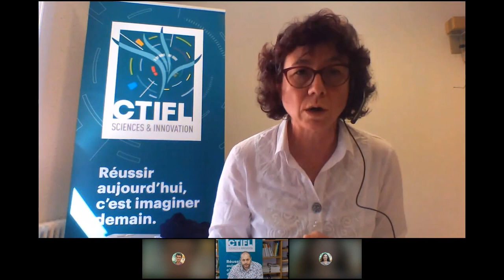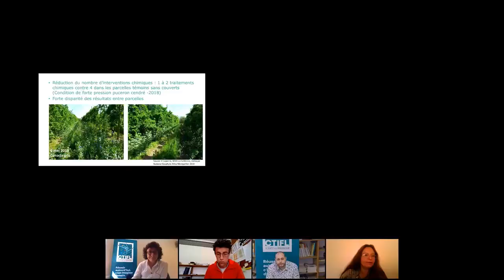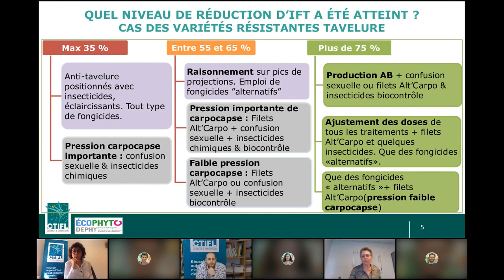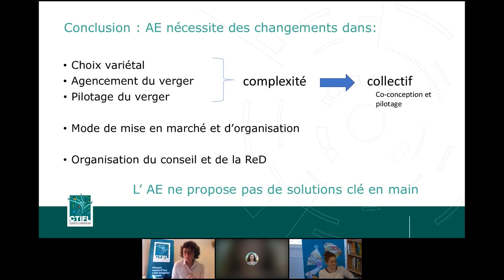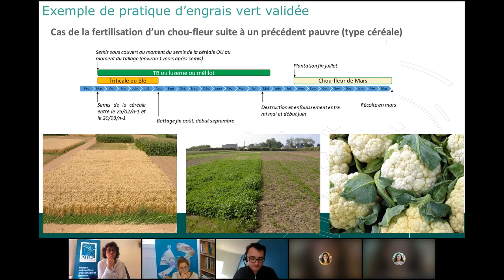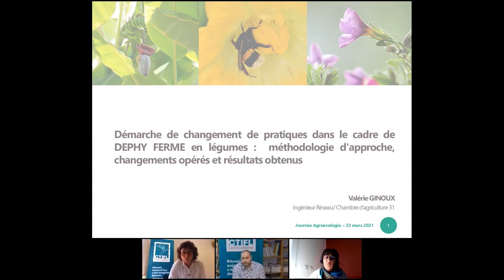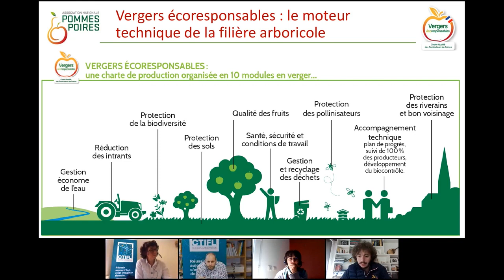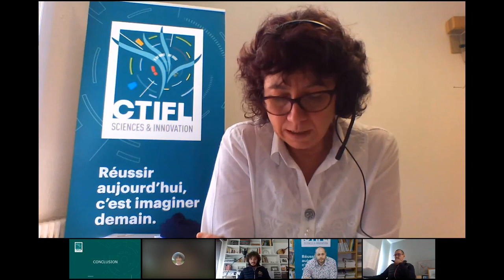Agroécologie : Comment accompagner l’agriculteur dans la modification de ses pratiques ?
L' intégralité du webinaire du 23/03/21 sur les pratiques agroécologiques. Consultez l'ensemble des présentations en téléchargement sur notre site internet CTIFL

AU PROGRAMME

Animation par Cathy Eckert et Arnaud Magnon du CTIFL

Panorama des pratiques agroécologiques mobilisables en arboriculture, état actuel des connaissances. J.M. Ricard et M.M. Fernandez – CTIFL
Combinaison de ces pratiques : en fruits à pépins et en fruits à noyau. F. Zavagli et J. Ruesch - CTIFL
Les différentes fonctions du sol et le lien avec la fertilité (bio-indicateurs et leviers mobilisables). C. Berthelot et A. Gautier – CTIFL
Focus sur les couverts végétaux combinés au travail du sol et au matériel végétal.
M. Davy, C. Berthelot, M.M. Fernandez et F. Février - CTIFL
Témoignages de mise en œuvre sur le terrain :
Démarche de changement de pratiques dans le cadre de DEPHY FERME en légumes : méthodologie d'approche, changements opérés et résultats obtenus. V. Ginoux, CA 31 et IR DEPHY Légumes
Vergers Écoresponsables de l’ANPP : Bilan de 20 ans de changement de pratiques et perspectives. X. Le Clanche et J. Saint Raymond - Association Nationale Pommes Poires